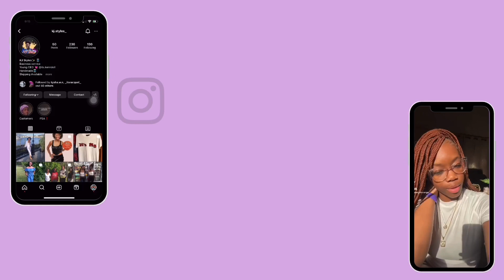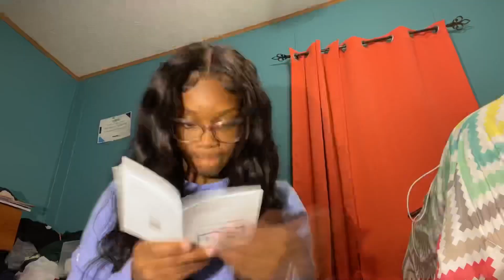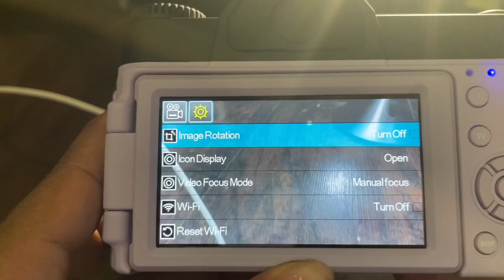Unboxing my First Camera! Viral Amazon Camera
i really hope you guys enjoyed the video! Enjoy and Share, Share, Share!